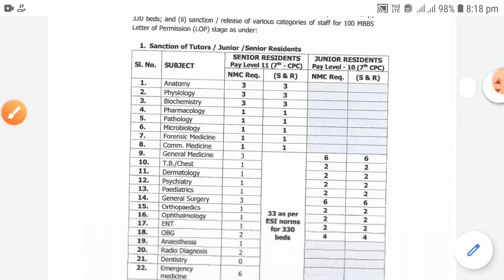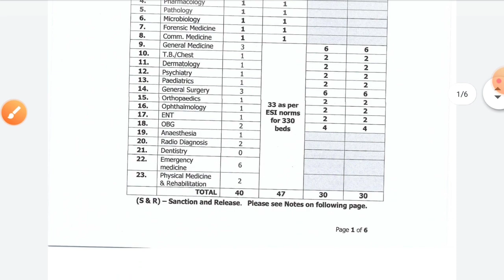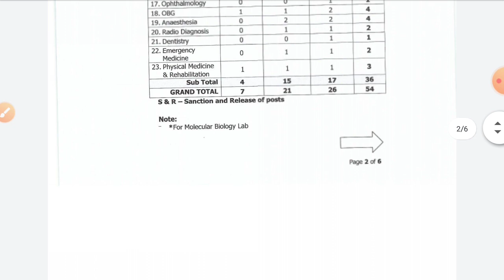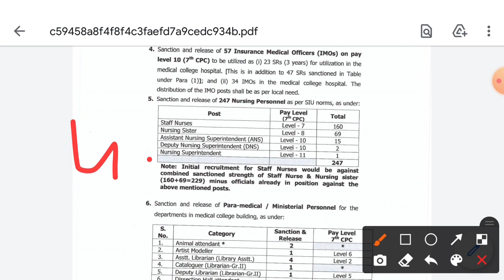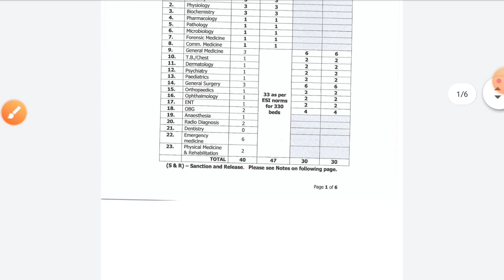ESIC Alwar Rajasthan Nursing Officer Vacancy 2021 // Alwar Medical College Sanction Release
Any Query Write in comment Box.